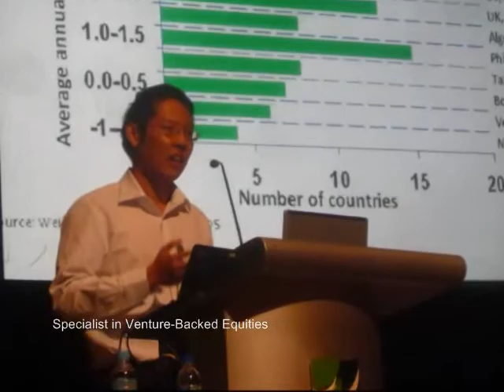Way Of The VC Video v2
Venture Capital funds are the fastest growing sector of the financial industry, and possibly the least understood. In this book, the author provides a primer on what some of the world's best venture capitalists have in common. How do the world's top venture capitalists consistently obtain supernormal returns? How do they add value to entrepreneurs they have backed? Why is a top venture capitalist like a skilled chef?